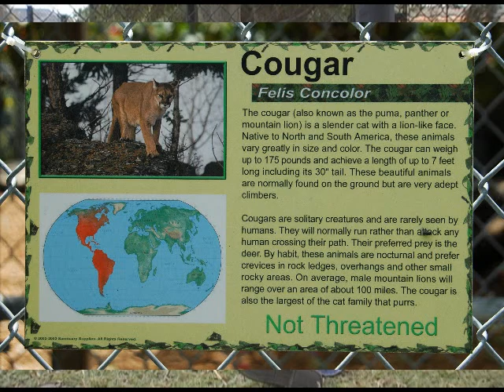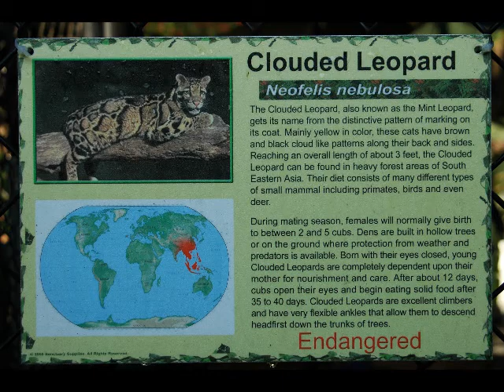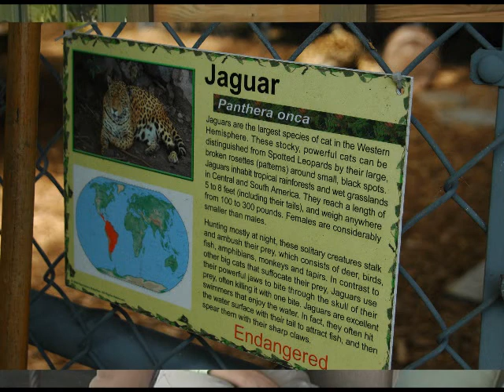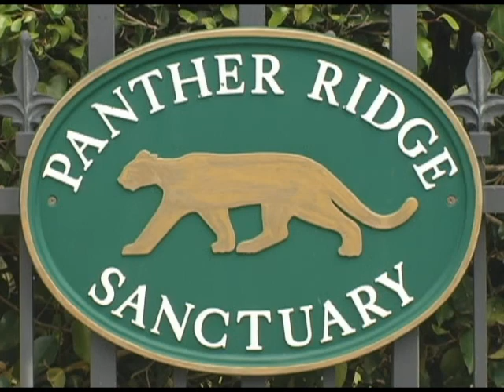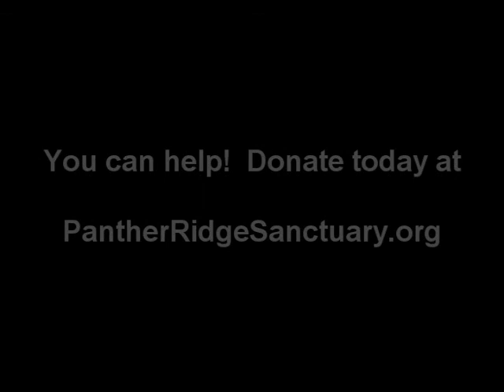Panther Ridge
Video feature I produced about the big cat conservation center Panther Ridge, in Wellington, Florida, and its founder, Judy Berens.